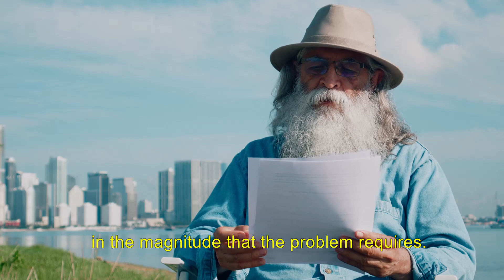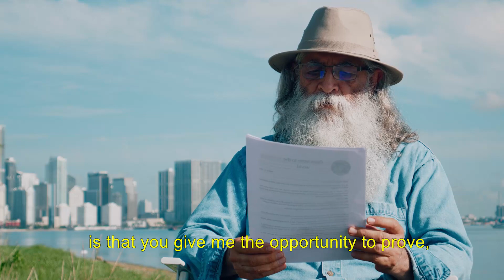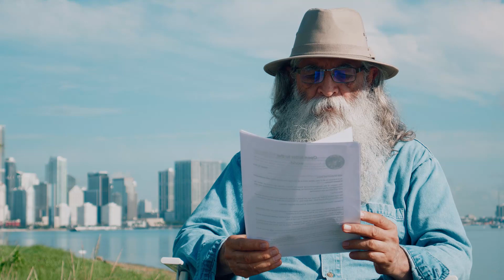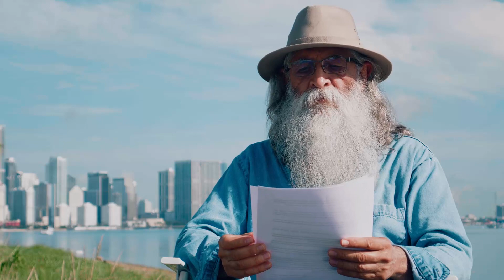OPEN LETTER TO THE WORLD - Alberto Molina-Martinez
Matter-Antimatter reactions are the most powerful source of energy known to mankind, if only we could have access to it, since they convert 100% of the mass into pure energy, according to Einstein's formula, E=mc².

But this energy doesn't stay that way; it immediately recombines to form particles of ordinary matter, where antimatter constitutes 50% of them, and the rest is dissipated in the form of light.

This is how the universe was formed in the first place. The physical universe that we observe today is the remnant of the great recombination of just after the big-bang, and the rest is the background radiation that we can still observe today.

A method for the "self-sustained disintegration of matter" is proposed here by the author, Alberto Molina-Martinez, as new and inexhaustible source of energy that would solve forever the energy needs of mankind, while saving us of the worst consequences of climate change in a reasonable period of time.

“Since photons travel spontaneously at the speed of light [within the Photonic Reactor], there is no need to accelerate them. And since we do not have to force them in any particular direction, neither the corridors [as CERN’s Large Hadron Collider], directional electromagnets nor any other devices are needed. The Photonic Reactor will be an antimatter factory in itself, at a millionth of the cost.”
From: “Energy from ANTIMATTER could be already a reality!” by the author.